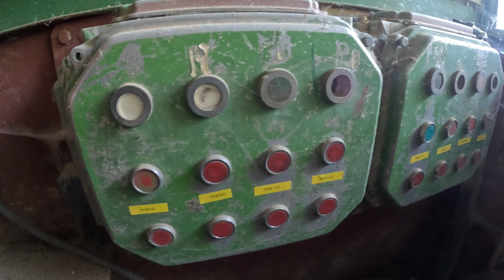Opustený lom v ktorom zostala technika